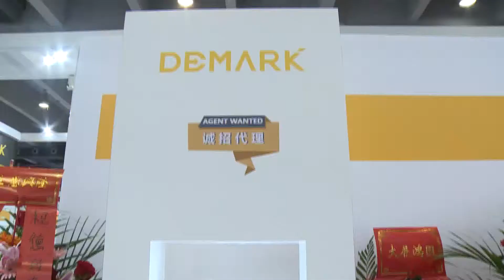Demark on Chinaplas 2017 - Guangzhou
IPET  preform injection machine with MHT 128 cav. mold
ITP Two platen injection machine with ABB robot
IML system
DMK Cap compression machine
SBL 5L bottle blowing machine
Fast translation extrusion blowing machine
We aim to producing smart factory in plastic and packaging industry.
Our products and service including:
PET preform injection system (High speed preform injection machine, preform mold, centralised control system, auxiliaries)
Hybrid packaging injection machine for closure, thin wall products, and more.
Servo drive two platen injection machine (Fastest cycle among Chinese brand)
PET blow molding machine (up to 32,000BPH)
PP blow molding machine (up to 16 cavities)
PET high speed preform mold (up to 144 cavities)
PET blowing moulds
Cap compression machine with all auxiliary.

🏭：Demark Injection System Co., Ltd

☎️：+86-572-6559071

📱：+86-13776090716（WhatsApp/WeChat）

Our sales team is ready for your inquiry.